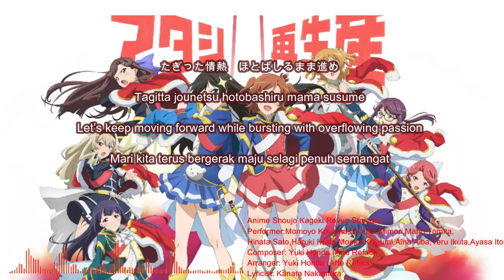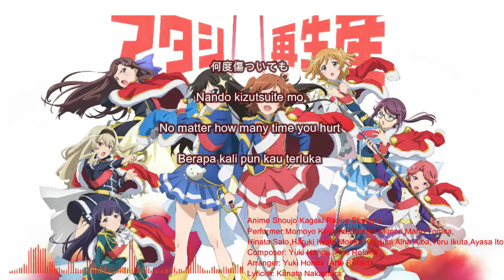Star Divine shoujo kageki revue starligh Lyric kanji,romaji,english,indonesian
UWU

Copyright Info:
I'm not owner from the original song or picture.I just used the song to made a translation of lyrics. Its purpose only to support the original owners of songs and images and all credits i give it to artist.